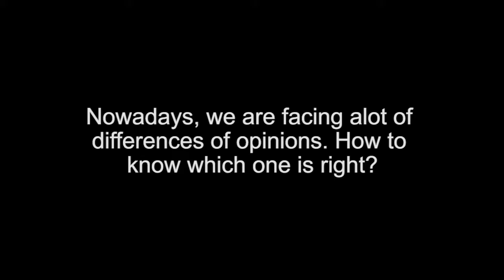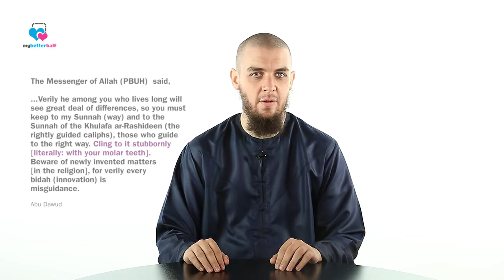Q Nowadays, We Are Facing a lot of Differences of Opinions How to Know Which One is Right